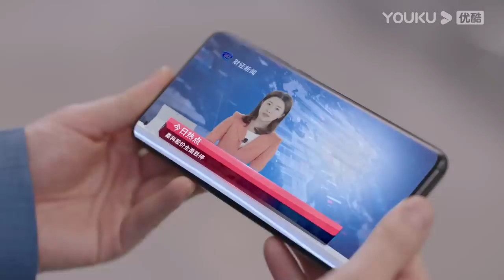MULTISUB【繁华似锦 The Outsider】EP37 | 张雨绮高伟光商界乘风破浪，收获铭心爱恋! | 张雨绮/高伟光/左小青/贾景晖/施诗/郭晓然 | 都市爱情片 | 优酷YOUKU